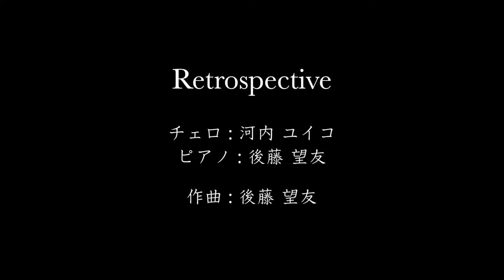【Vol.19】チェロとピアノによる《若狭めのう細工》- Music of Japanese Traditional Crafts by Cello and Piano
vol.19
若狭めのう細工
Wakasa Menou Zaiku

若狭工房様より素敵なお写真をご提供いただきました。
是非素晴らしい作品の数々をご覧ください。

みなさま、こんばんは！レトロスペクティヴの標題音楽の時間がやってまいりました。
今回も素晴らしい日本の伝統工芸品から着想を得た曲をお届けします。
若狭めのう細工に関しては、以下リンクをご参照ください。

標題音楽（ひょうだいおんがく、英語: program music, ドイツ語: Programmmusik）音楽以外の事象（例: 物事、情景、風景、イメージ、心象風景など）を題材にし、それを聴き手に思い起こさせることを意図して作られた曲のこと。

Hello everyone!

Wakasa Agate Craft (Wakasa Menou Zaiku in Japanese) is agate craftwork produced around the city of Obama, Fukui prefecture. Agate has been appreciated from olden times as one of the seven treasures that decorated the sublime Buddhist paradise mentioned in the Sutra of Immeasurable Life. Wakasa Agate Craft is also known as the origin of gemstone crafts in Japan. It is distinguished by its translucent flame-bright red color which is produced from a distinctive heating process using iron. The deep brownish red color refines the features of the craft. They have a wide product range from daily utensils such as soup bowls and chopstick rests to ornaments of roosters and carp which are often given as gifts.

NEW SONGS

Retrospective 最新アルバム
「SUBARU」発売中！

詳細/ご購入に関しては以下ホームページをご覧ください。

Our new album "SUBARU" out now! All of the details will be in our website.

各種配信サービスよりストリーミング／ダウンロードもご利用いただけます！

Spotify / Amazon Music / iTunes / Google play / music.jp / OTOTOY / dwango jp / AWA / レコチョク / Rakuten Music / FaRao Pro / KKBOX / USEN
etc...

Streaming/Download from your favorite music provider!

Cello: Yuiko Kawauchi
Arrangement, programming, mixing and direction: Miyu Goto

00:00 OPENING
00:13 若狭めのう細工 Wakasa Menou Zaiku